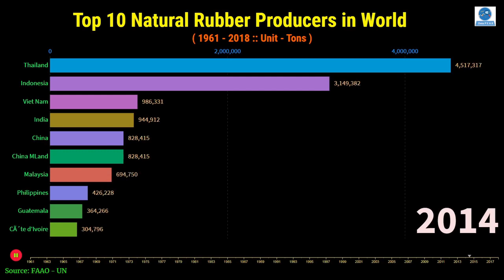Top 10 Natural rubber producers in world | Top Largest Natural rubber producers in world | Latex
This video showing you Top 10 Largest Natural rubber Producing Countries in The World from 1961 to 2018.
Data is always beautiful & valuable, it enhancing your knowledge.